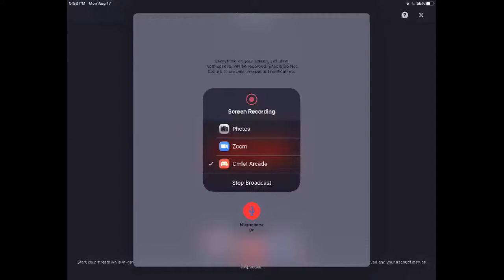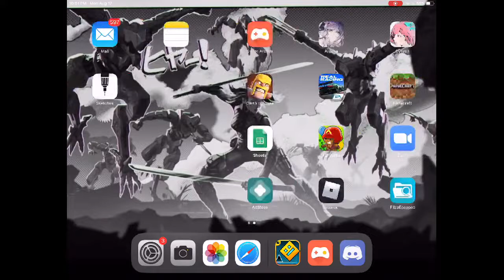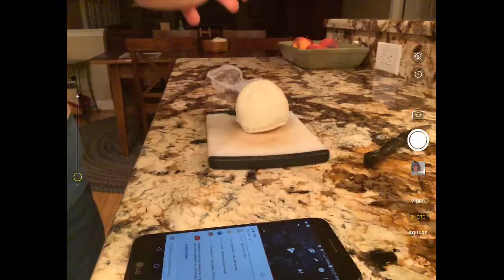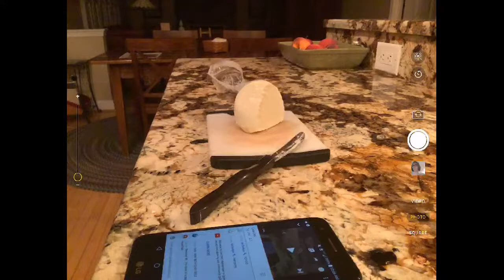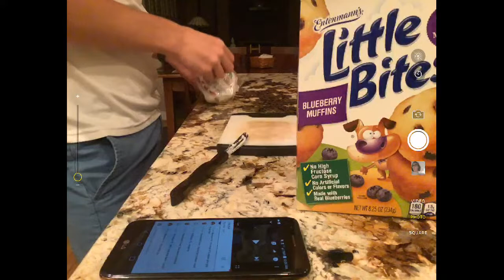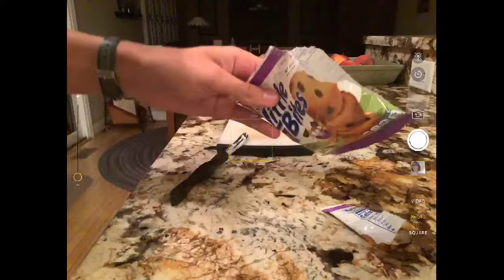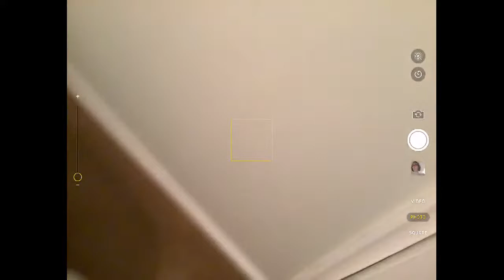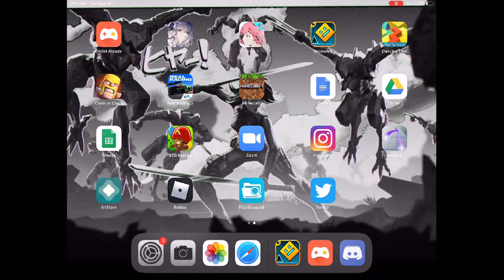Disentombed 54 lol (go at uhhhhhh)